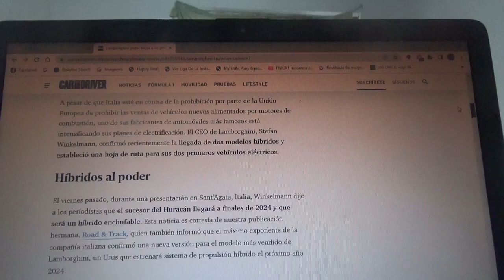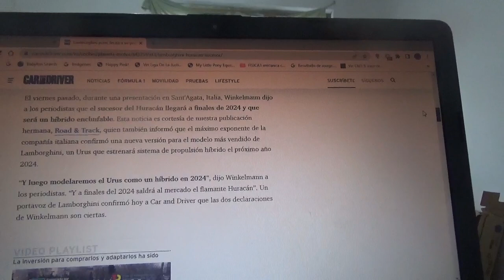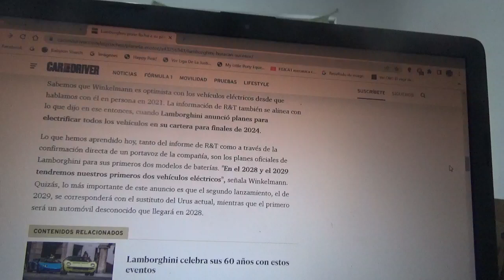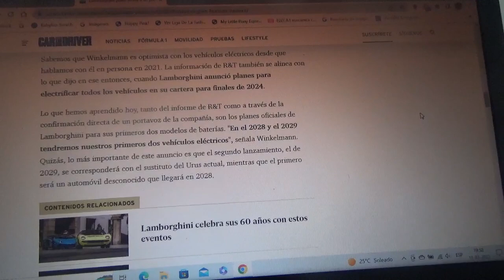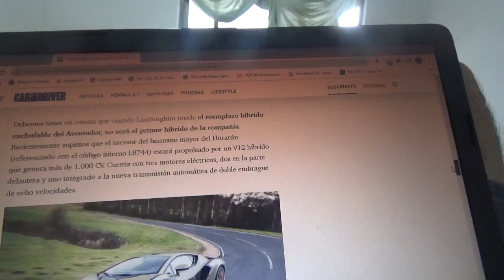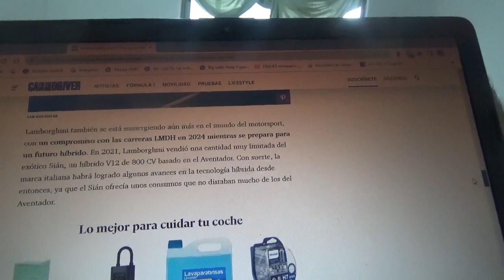Lamborghini ya anuncia sus primeros vehículos 100% eléctricos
Como se sabe también se anunció al futuro sucesor del también modelo veterano Huracán que también será un modelo electrificado